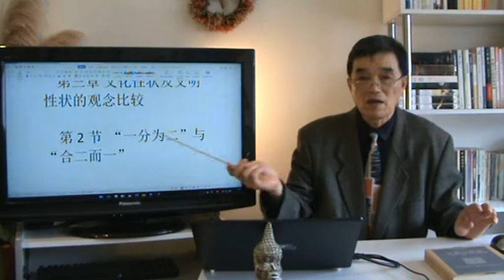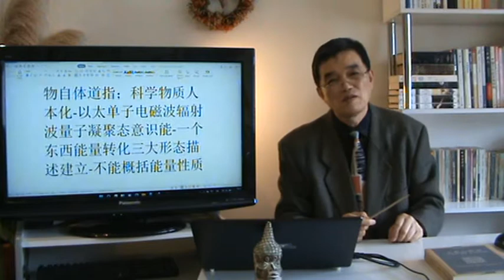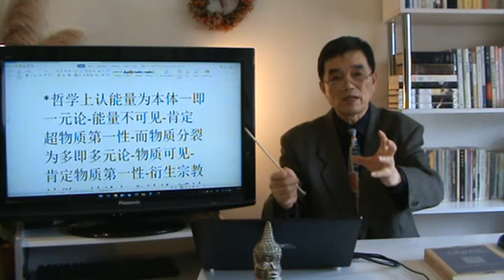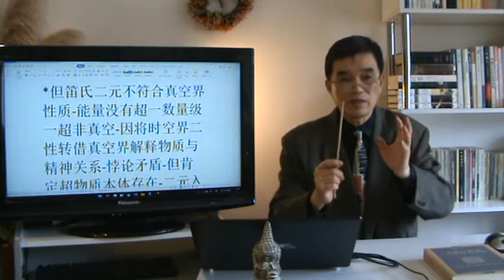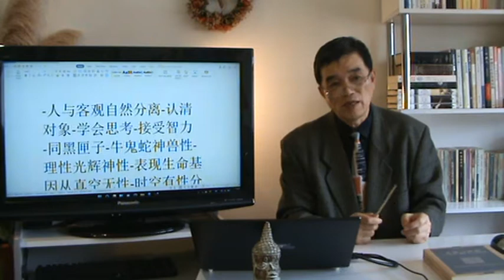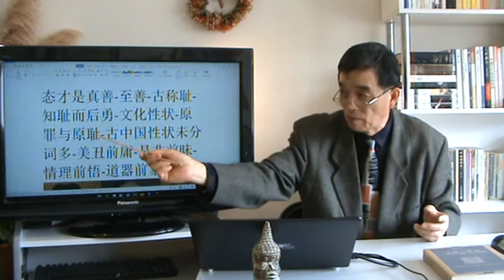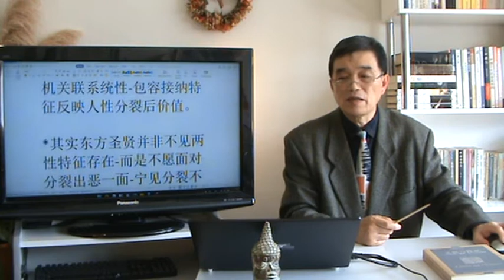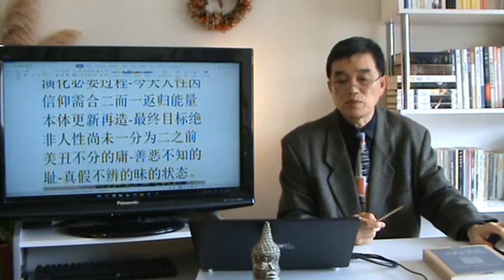第三章第2节 “一分为二”与“合二而一” 《文化与性状》——宇宙无形能量的人文历史演绎 第三章 “文化”性状及“文明性状”的观念比较 《文化能量学》专题报告 第（28）讲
哲学上将产生天地万物的“能量”作为宇宙第一性本源的世界观称之为“一元论”，即一切来自一的切开，一分为二，一分为多；而将“能量”所产生的天地万物作为宇宙第一性本源的世界观称之为“多元论”或“二元论”（因多元性演绎形成二元对立性状）。因此，人类文化学术体系中存在“一元论”与“二元论”、“一元神”与“二元神”或“泛神论”的对立。
古罗马神学家俄瑞吉斯说过：“哪里有罪恶，哪里就有多，就有分裂 ；哪里为德行所居，哪里就有一，就有统一”。这反映人性的两种性状对立特征：一种是“一分为二”，人性罪恶尽显；一种是“合二而一”，人性德行昭然。
    但其实，罪恶之中也有德行，只不过需要通过同时分裂出来的神性洗礼，而后才能建立民主自由、契约宪政制度的公德，保证社会安然无恙、正常延续；而德行之中也有罪恶，只因没有经过分裂，罪恶被包裹于德行之中，而显现出个体私德外倾，可人性演绎到某种程度，被包裹的罪恶最终还是会暴露出来，而此时，社会的公德就很难再建立起来了。
    因此，“一分为二”的世界观是纵向因果智慧演绎，较早从自然中分离，意识超越了所观察的对象，看到了一切来自“能量”的转化；而“合二而一”的世界观是横向关联智慧演绎，较晚从自然中分离，意识多停留在捕捉物态的界面中，难以看清自己与所观察对象的区别，因而只能认一切物质存在为宇宙的本源。所以，“合二而一”的天人合一世界观不是人性经历过分裂后产生的高阶段回归自然、与自然融为一体的超物质观念，而是人性尚未分裂前与自然融为一体、不分彼此的混沌不清的状态。